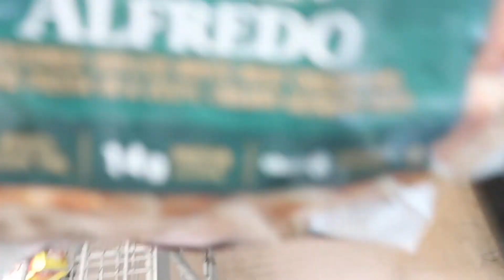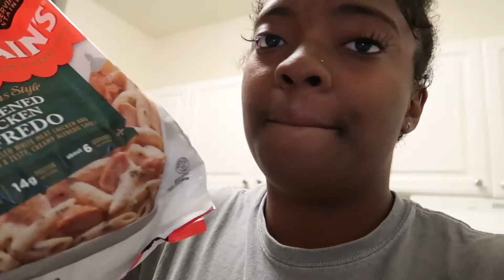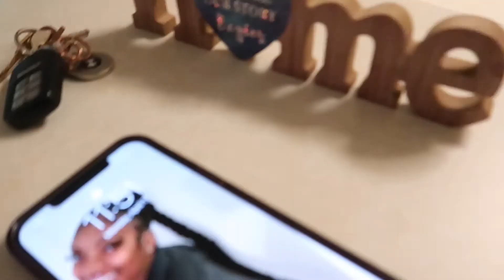VLOG| GROCERY SHOPPING + STARBUCKS + HAIR APPT & More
Age : 20